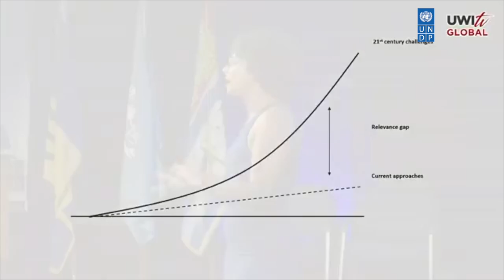Tamaisha Eytle on UNDP's Innovation Thrust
GEF SGP's Tamaisha Eytle shares on UNDP's new Accelarator Lab which, in the Caribbean, focuses on the blue economy.